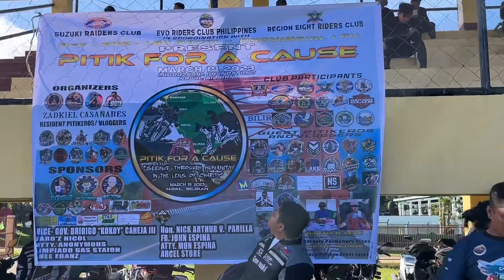Naval Biliran Charity Event Pitik for a Cause